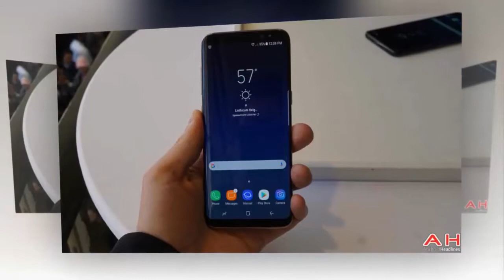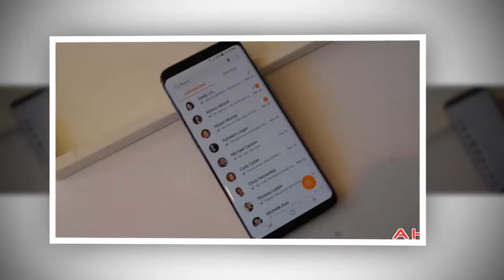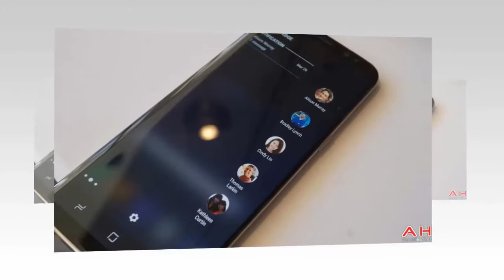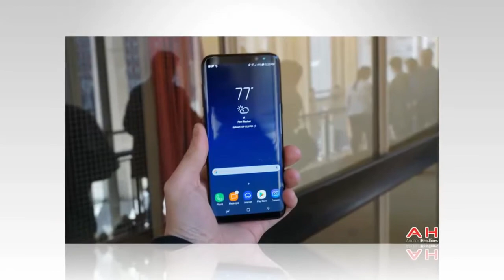Samsung Wants The Galaxy S8 To Be Its Safest Phone Ever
Welcome to Patricia channel.

In this video contains slide show photo and the latest information about smartphone. We hope this video will help you and more people to get information about smartphone.